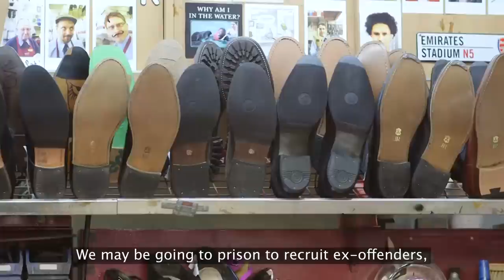Timpson discusses the benefits of employing reformed offenders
Watch the video to find out why James Timpson, Timpson’s CEO, is proud to employ reformed offenders. If you're interested in finding out more about employing offenders please take a look at our LinkedIn